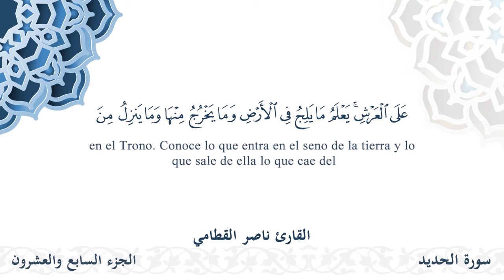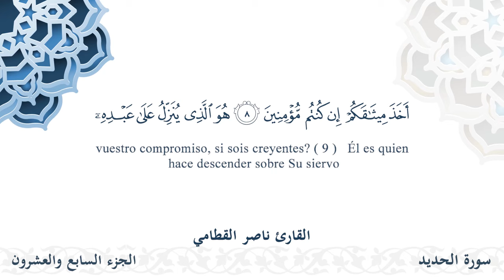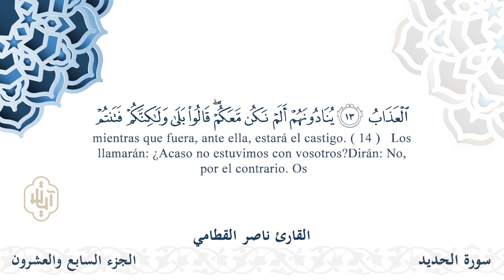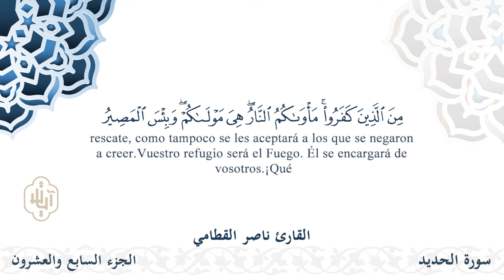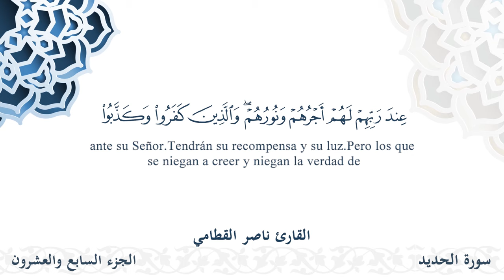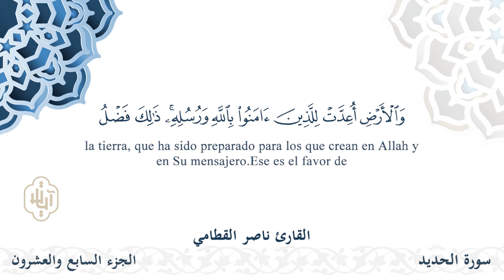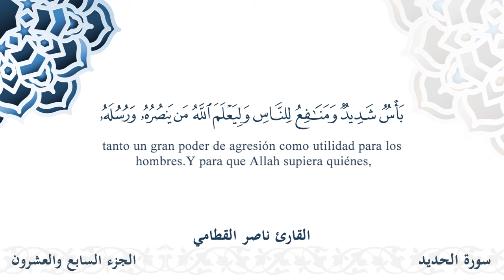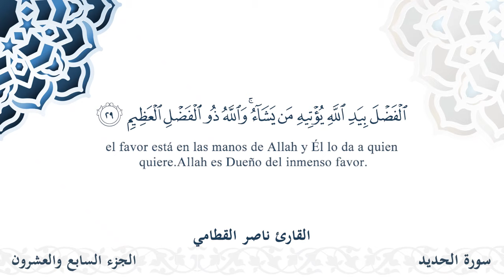سورة الحديد - القارئ ناصر القطامي | مشروع